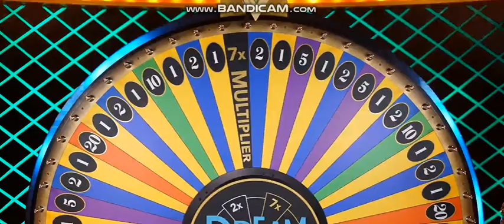EVOLUTION DREAM CATCHER- TOMS BACK WITH A BANG 7X 7X AND?